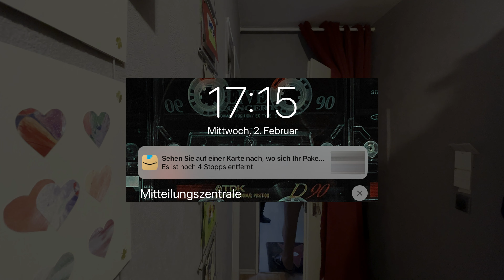Neue Kamera / auspacken und warum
Mal wieder erhält eine neue,
aber mir nicht unbekannte Kamera,
Einzug in mein Portfolio.
Wisst Ihr schon welche es ist?
Genießt die Einblicke.
Viel Spaß dabei.
Euer,
Gregor.

Ebenfalls könnt ihr mir ab sofort einen Kaffee ausgeben damit ich
länger wach bleibe und Videos schneiden kann -   hahaha 😛

Mein Ersatz Akku für die Sony A7:

Mein drahtloses Mikrofon für die Sony A7 IV:

und freut euch euerer
Gesundheit und eures Lebens.
Gregor.